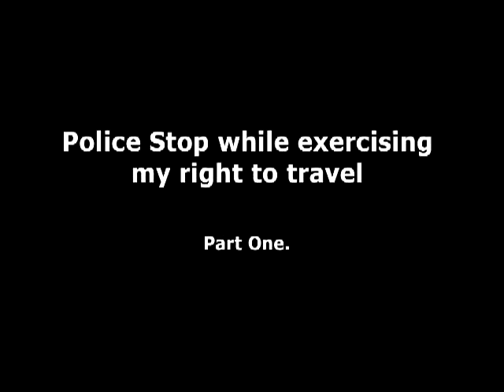How to deal with police stopping you from driving.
'DAVE' the name that was assigned to him at his alleged time of birth has dealings with the police as he is stopped for a spot check.  What unravels is hilarious as he exercises his rights as a free man.